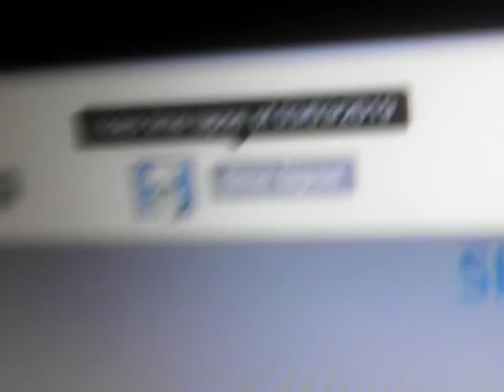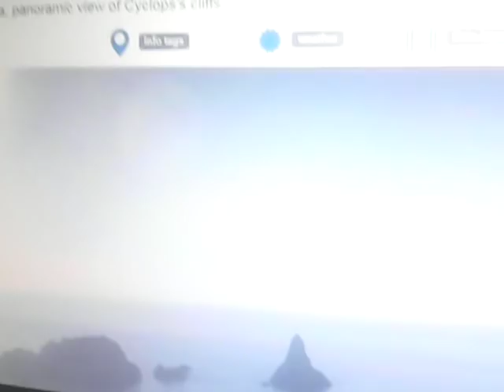003 NIBIRU SYSTEM / Aci Treeza - Italy / 03.04.2019